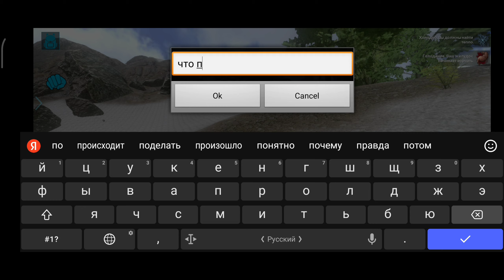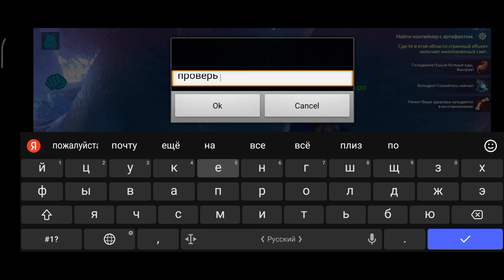АРК МОБАЙЛ, будни на моем сервере, админ будни,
название сервера
"Gamevan"
"PVX"
"средняя"
"Европа"